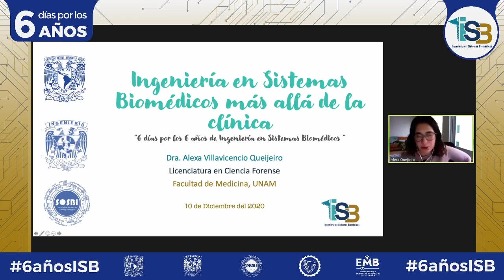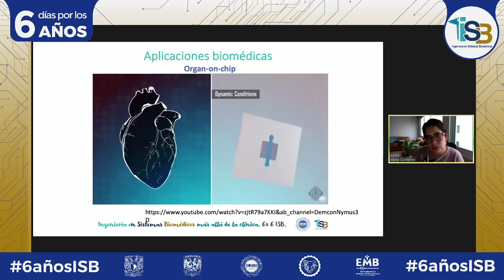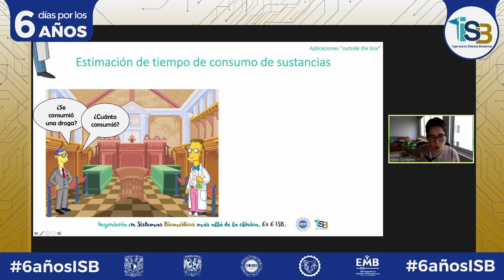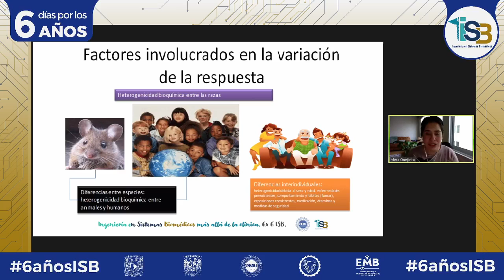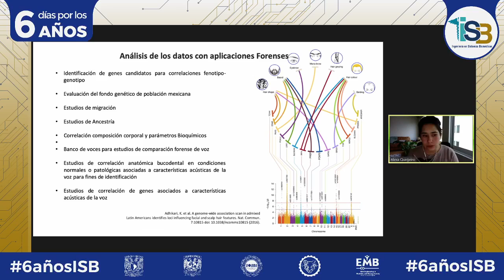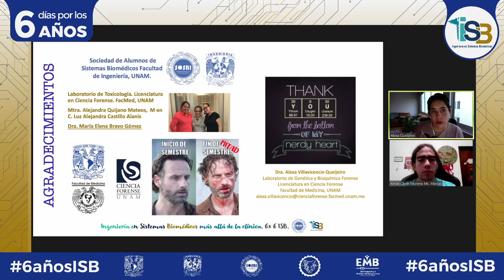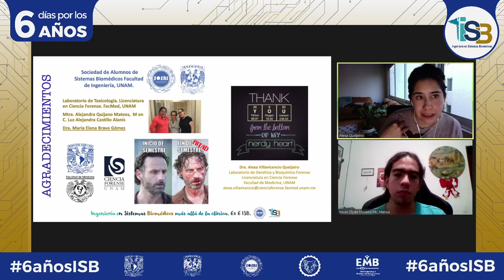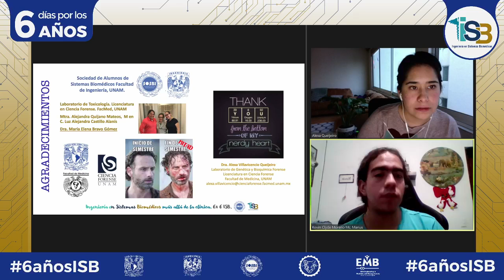6 días por los 6 años: ISB más allá de la clínica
En esta ocasión nos acompaña la Dra. Alexa Villavicencio Queijeiro con la ponencia "ISB más allá de la clínica"